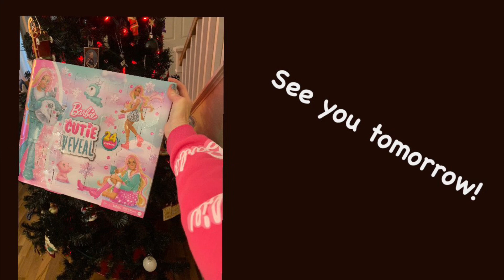Barbie Advent Calendar 2023 Day 2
Day 2 means I get to open another surprise!